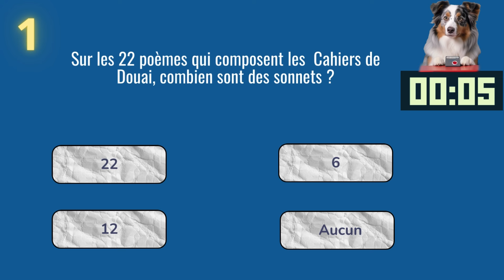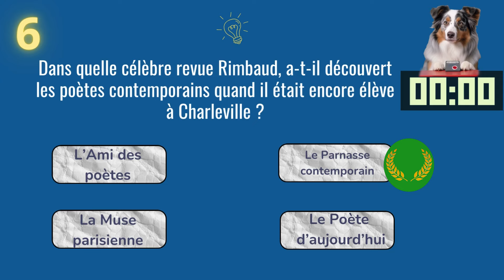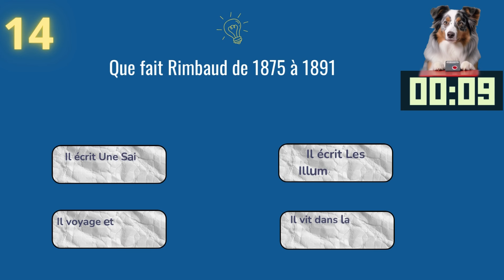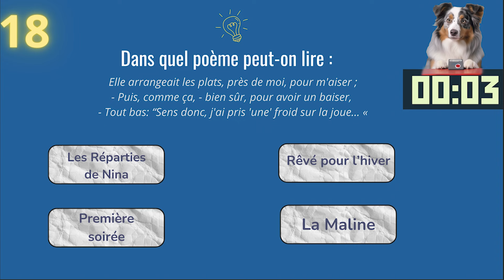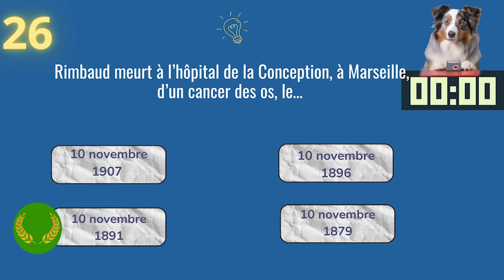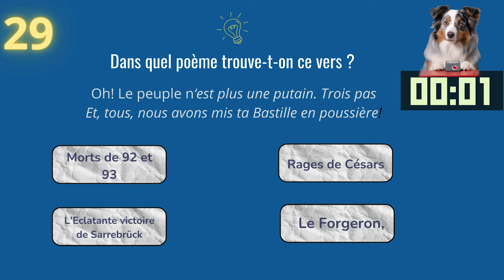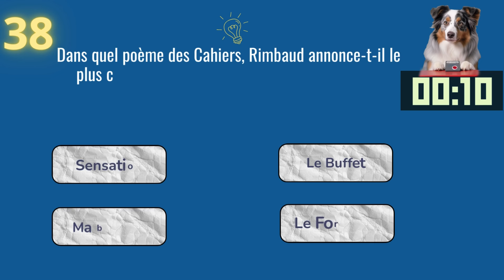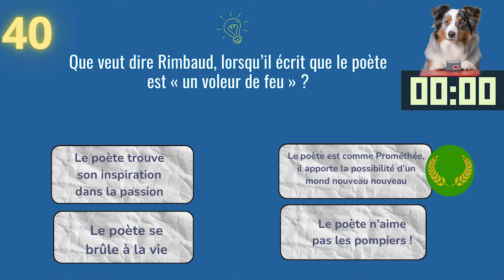40 Questions (et réponses) pour viser ou réviser Les Cahiers de Douai. Spécial Bac Français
Rimbaud et les Cahiers de Douai en 40 questions avec leurs réponses pour réussir le bac de Français ! Questionnaire à lire et à entendre...